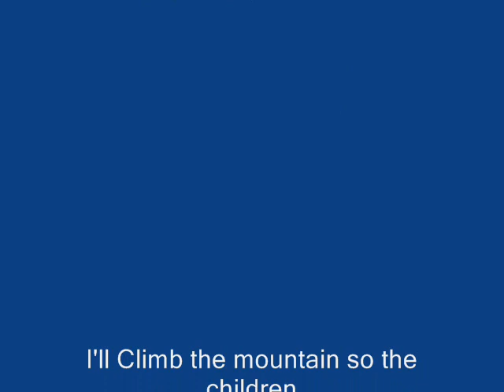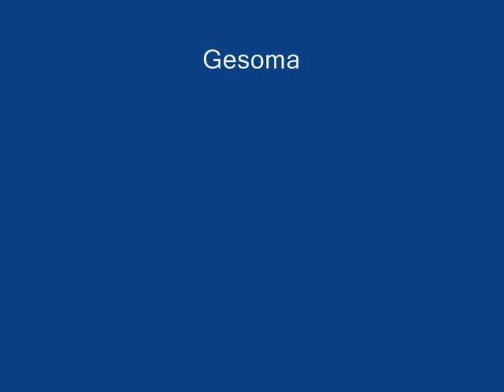the climb 0002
if this video makes you cry, I wanted a video to touch your heart.
thats what i am rtying to do